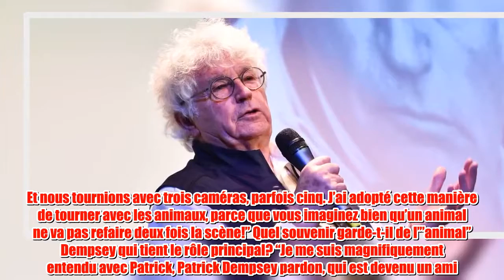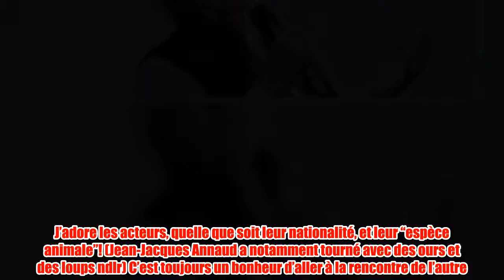CANNESERIES: Jean-Jacques Annaud: « je me suis magni­fique­ment entendu avec Patrick Demp­sey » - Ga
Les plus grands sont aussi souvent les plus acces­sibles. Jean-Jacques Annaud, réali­sa­teur multi­ré­com­pensé (1 oscar, 6 césar) a offert une master-class tout en décon­trac­tion au festi­val Canne­sé­ries. Très heureux de faire parta­ger ses souve­nirs, il s’est montré égale­ment chaleu­reux avec le public, écou­tant les avis des uns et des autres, signant de nombreux auto­graphes, toujours avec le sourire.Jean-Jacques Annaud a égale­ment donné quelques infos crous­tillantes sur le tour­nage de La Vérité sur l’Af­faire Harry Quebert, série adap­tée du best-seller de Joel Dicker qu’il vient d’ache­ver. En chiffres, le projet est plus qu’im­pres­sion­nant: 238 acteurs, 231 décors, 80 jours de tour­nage, après plus de deux ans d’écri­ture, pour 8 heures de film, deve­nues 10 épisodes qui seront diffu­sés à partir d’oc­tobre sur TF1. Le réali­sa­teur de L’Ours et Au nom de la rose, connu pour sa préci­sion et sa maîtrise tech­nique a exigé de ses acteurs un résul­tat dès la première prise “nous n’avons pas fait plus de trois prises pour chaque scène. Et nous tour­nions avec trois camé­ras, parfois cinq. J’ai adopté cette manière de tour­ner avec les animaux, parce que vous imagi­nez bien qu’un animal ne va pas refaire deux fois la scène!” Quel souve­nir garde-t-il de l’”animal” Demp­sey qui tient le rôle prin­ci­pal? “Je me suis magni­fique­ment entendu avec Patrick, Patrick Demp­sey pardon, qui est devenu un ami. J’adore les acteurs, quelle que soit leur natio­na­lité, et leur “espèce animale”! (Jean-Jacques Annaud a notam­ment tourné avec des ours et des loups ndlr) C’est toujours un bonheur d’al­ler à la rencontre de l’autre.” Jean-Jacques Annaud a égale­ment tenu à saluer le talent de l’ac­trice norvé­gienne Kris­tine Froseth, qui incarne dans la série la jeune Nola Keller­gan : “nous avons rencon­tré là une actrice magni­fique, extrê­me­ment intel­li­gente et rapide. Elle est sans aucun doute une grande star de demain.”Jean-Jacques Annaud foulera ce samedi soir le pink carpet, marque de fabrique de Canne­se­ries, et présen­tera ce samedi 7 avril un montage exclu­sif de 40 minutes de La Vérité sur l’af­faire Harry Quebert, avant la diffu­sion de la série en octobre prochain sur TF1.Crédits photos : Bestimage